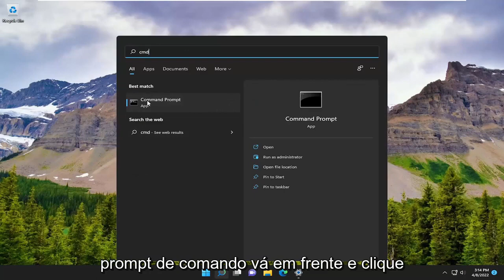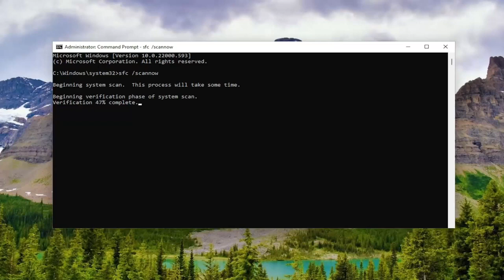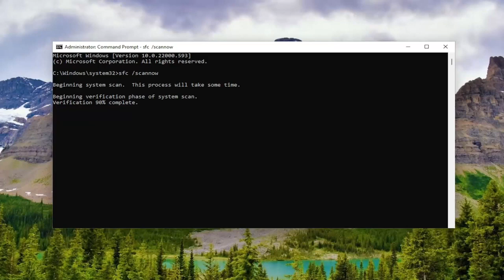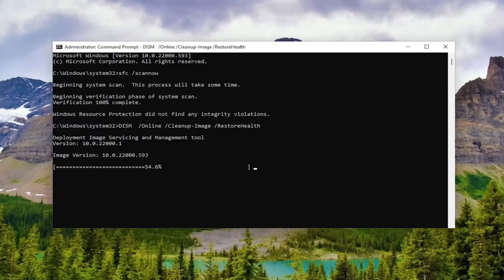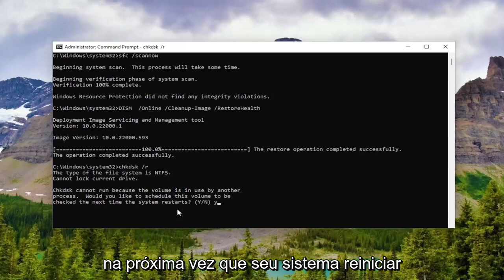Corrigir erro de tela azul de VIOLAÇÃO DE LICENÇA DE SISTEMA no Windows 11/10 [Tutorial]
Corrija o erro de tela azul de VIOLAÇÃO DE LICENÇA DO SISTEMA no Windows 11.

Comandos Utilizados:
sfc /scannow
DISM  /Online /Cleanup-Image /RestoreHealth
chkdsk /r

Erros de computador são relativamente comuns e fáceis de corrigir, mas às vezes você pode obter um erro de tela azul da morte, como SYSTEM_LICENSE_VIOLATION.

Esses tipos de erros são bastante sérios, pois travam o Windows 11 e reiniciam o PC para evitar danos.

BSoDs podem ser assustadores, mas existem maneiras de lidar com eles, e hoje vamos mostrar como corrigir o erro SYSTEM LICENSE VIOLATION.

violação de licença do sistema tela azul windows 11
violação de licença do sistema de tela azul
violação de licença do sistema de código de parada
como corrigir system_license_violation windows 11

Durante o curso normal de uso do seu PC com Windows 10 ou Windows 11, você pode encontrar o erro de tela azul de VIOLAÇÃO DE LICENÇA DO SISTEMA. Essa verificação de bug de código de parada específica tem um valor de 0x0000009A e indica que o contrato de licença de software foi violado. Neste tutorial, fornecemos as soluções mais adequadas para esse problema.